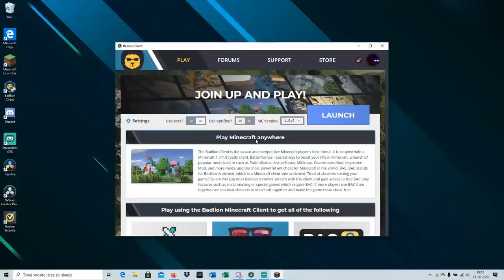Be Killed by Sudden Death FWR 7:30.470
Being killed by a sudden death dragon instantly.
Speedrun.com